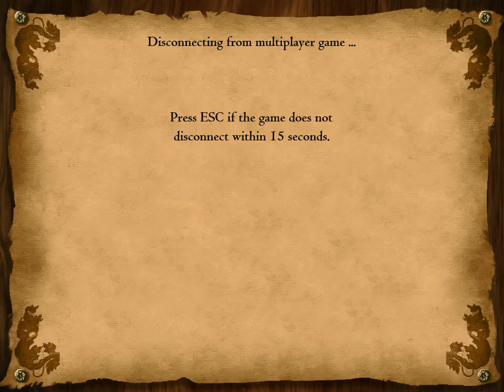AOE 2 - Online Gameplay - 22 08 2015 01 25 19